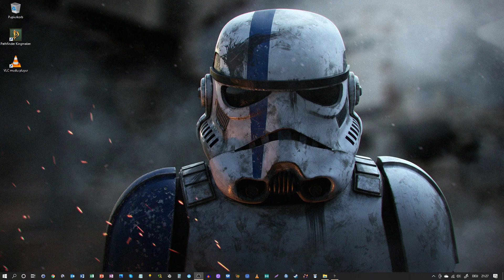Let's play Pathfinder Kingmaker - Part 68 (German)